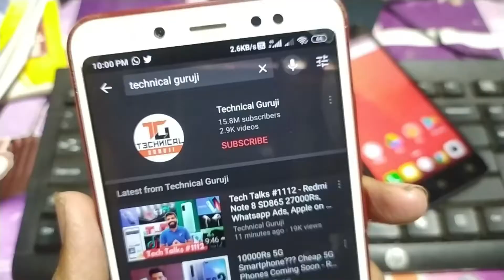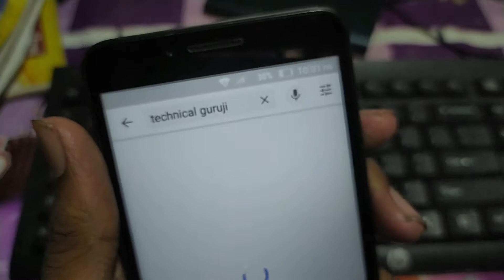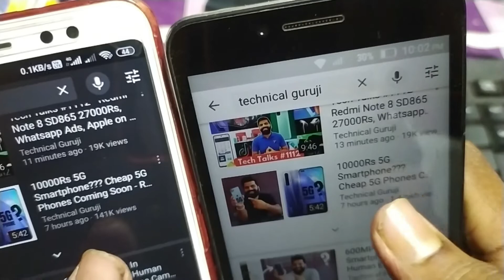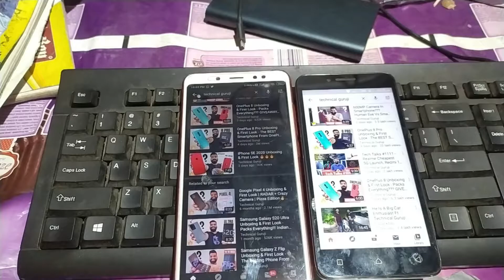youtube new update 2020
HI
Hello dosto ajj ki is video pe main aplogoko bataunga

About this video - aj is video ke under main bataunga

.flowed.